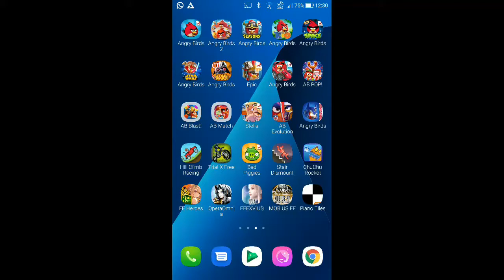DFFOO - Crystal-Encrusted Chelonian: Pitch - Power & Magic's Chasm CHAOS [94 Turns, Score: 254,468]